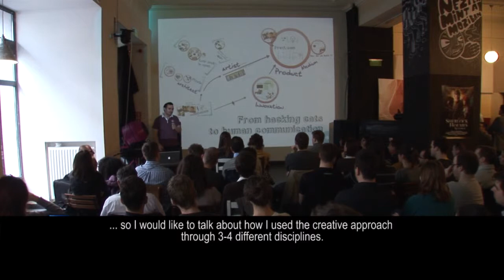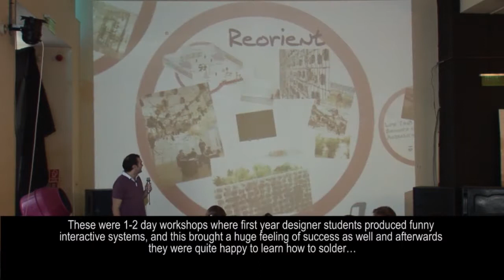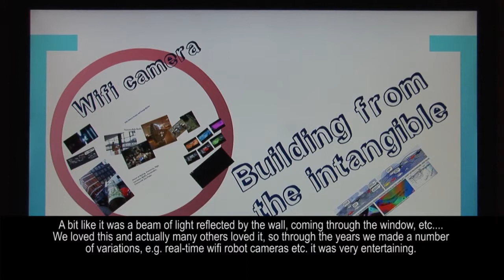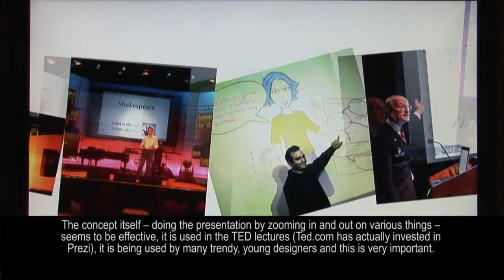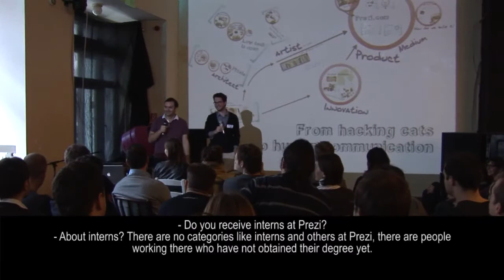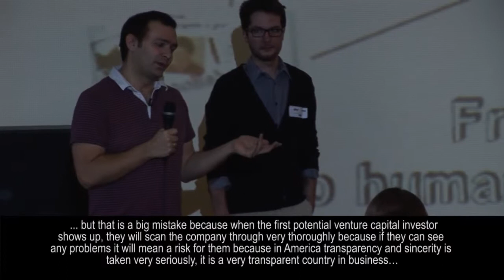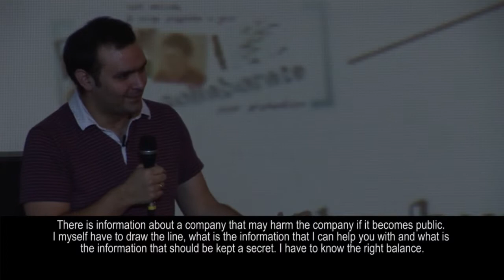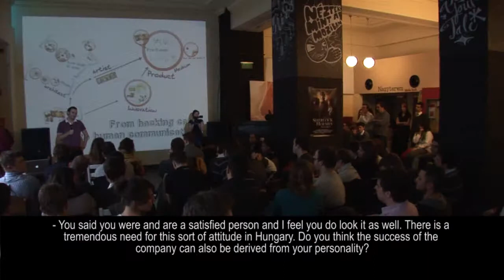Szabolcs Somlai-Fischer: Prezi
Szabolcs Somlai-Fischer at CreativeMornings Budapest.